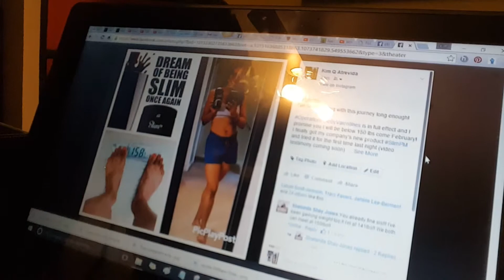How To Advertise Products Correctly On Social Media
- See Kim Q’s archived broadcasts at
- Interact with her LIVE on Periscope by downloading the app to your phone and following @KimQ10k

Contact Kim Q through the following:
Periscope: KimQ10k